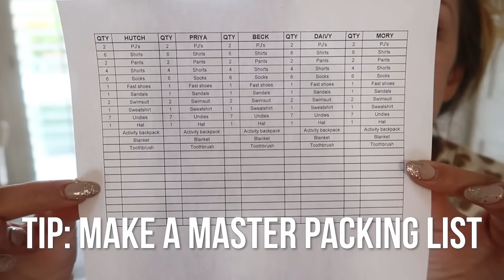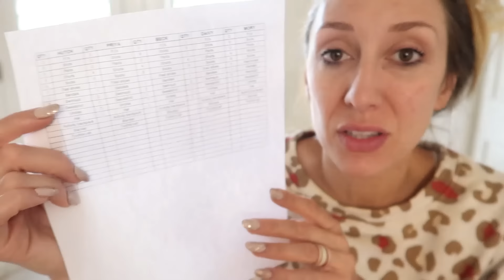How we pack for a trip (with kids)! Tips, hacks for leaving town! | Jordan Page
Follow along as we leave for Disney World! Follow a real DITL of leaving town. How we prepare to travel, how we pack our bags, and items we use and love!

♡ About me:
My husband Bubba and I have 8 kids in 10 years and live in Utah. At The Page Company, our goal is to build stronger families! I'm all about sharing content that will help you with budgeting, productivity, cooking and meal planning, and anything that makes your home your sanctuary...even amidst the chaos 😜.  You might have seen me on TLC, The Today Show, Rachael Ray, Good Morning America, Inside Edition, and more. I have a budgeting course, a productivity course, a line of budget and productivity planners, a meal plan subscription, baby products, and loads of other "game-changer" products!

♡ Want to send me something? Send to:
     12180 s 300e 1028